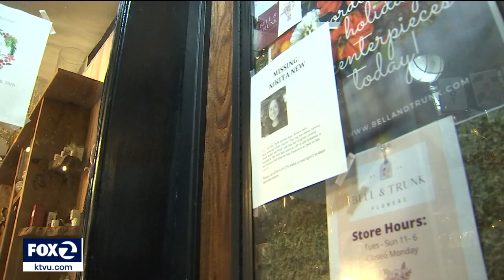Mother pleads for help finding daughter who vanished in San Francisco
Nikita New, 28, of San Mateo, disappeared in San Francisco while on a walk on Saturday. Her distraught mother is begging for any information about New's whereabouts.